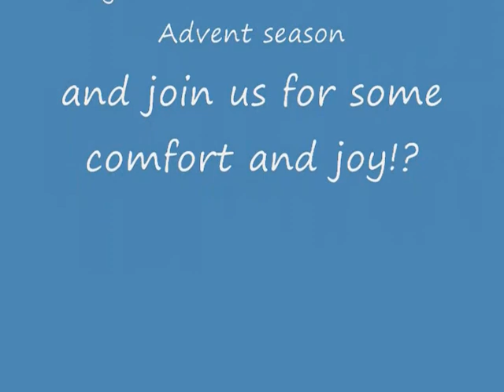Hey, Hey, We're The Howler Monkeys.wmv